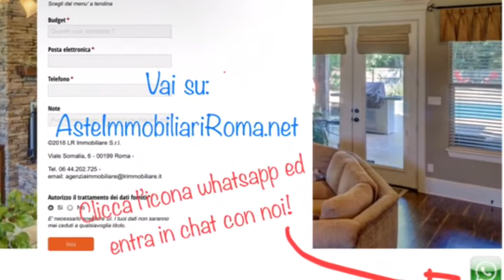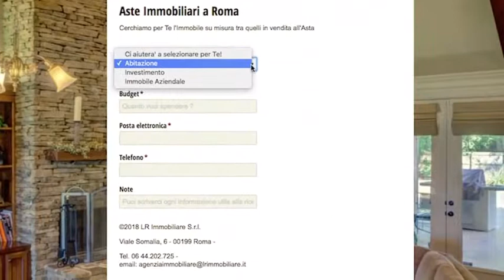ASTE APPARTAMENTI ROMA: AsteImmobiliariRoma.net